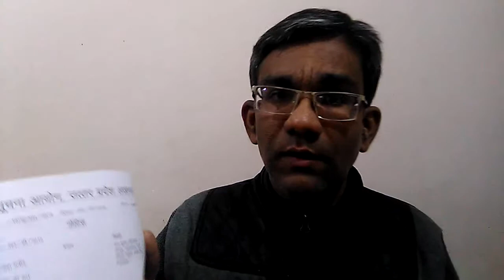right to information act 2005,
in this video I explained about both information commission in India central information commission and state information commission . I shown some proof according to need .